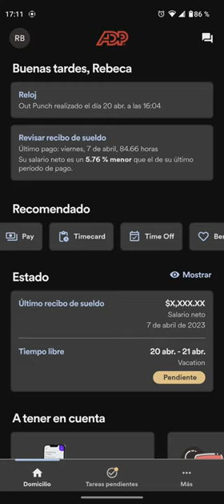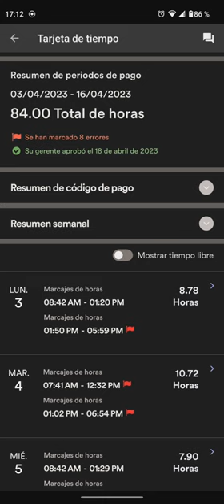ADP Mobile App - Como Ver Las Horas Trabajadas